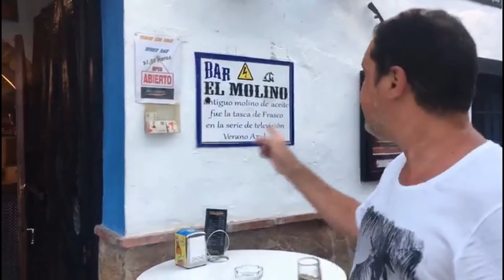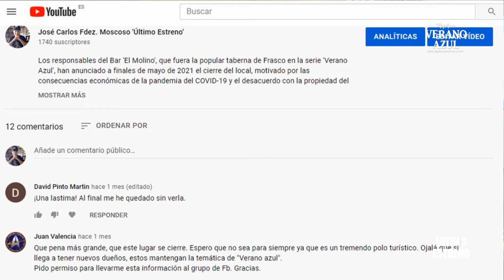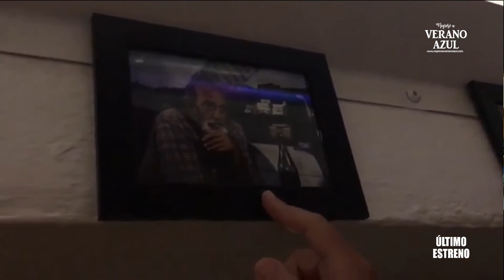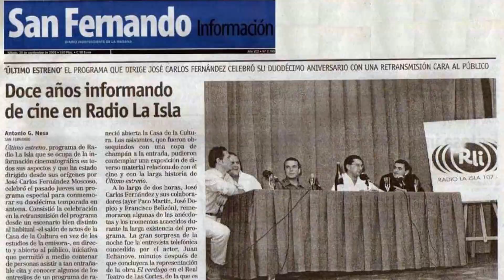FERNANDO DEL PASO:"EL MOLINO SEGUIRÁ TENIENDO LA ESENCIA Y EL ENCANTO DE VERANO AZUL Y DEL FLAMENCO"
El Bar El Molino es uno de los lugares más emblemáticos de Nerja por su dilatado historial como lugar del cante flamenco, y para los seguidores de VERANO AZUL siempre permanecerá en la memoria porque se convirtió en la llamada 'Tasca de Frasco', el lugar donde el marinero Chanquete compartía los chatos de vino y alguna partida de dominó con los otros lobos de mar del pueblo. Momentos inolvidables de varios capítulos de la serie televisiva tuvieron como marco este local que ahora cuenta con nuevo gerente: el artista del flamenco Fernando del Paso, que tras el fugaz cierre del bar hace varios meses, ha aceptado la propuesta de la propiedad del lugar para hacerse cargo de este templo de los veranoazuleros. Ofrecemos una extensa entrevista a Fernando del Paso en la que nos asegura que el bar continuará disfrutando del mismo espíritu que en todos estos años y nos cuenta anécdotas relacionadas con VERANO AZUL.